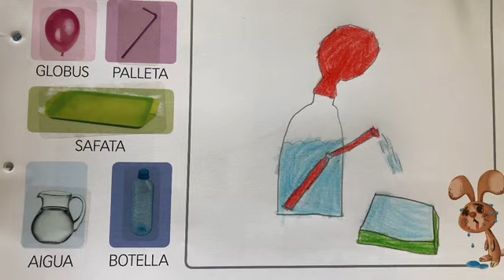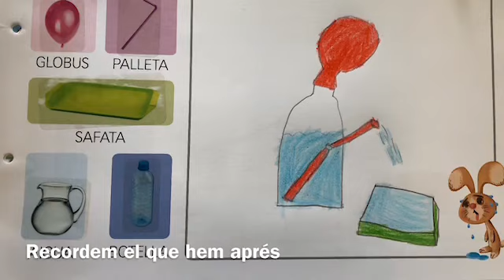Les Fonts, Ed. Infantil